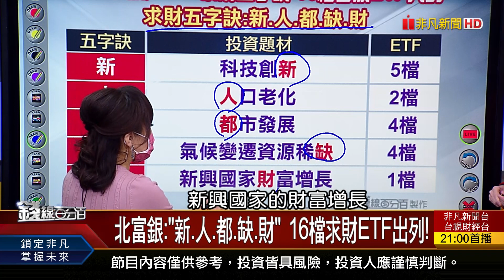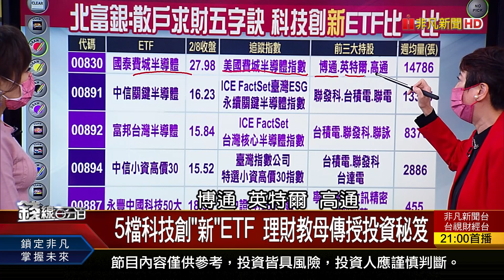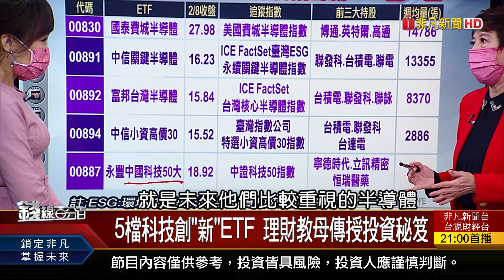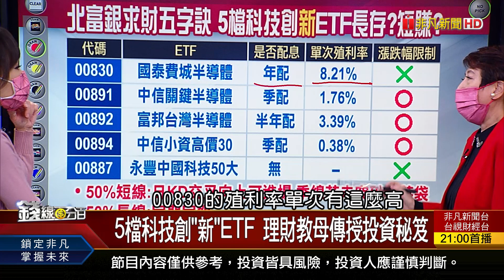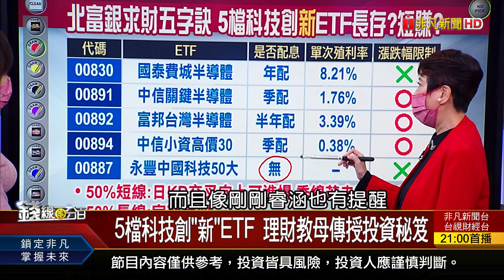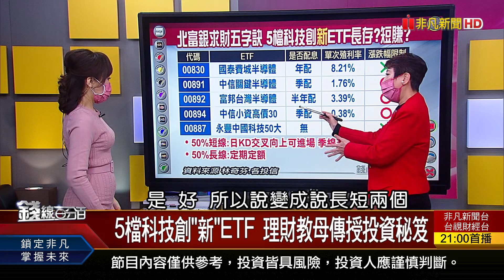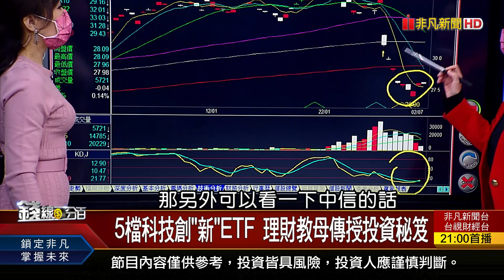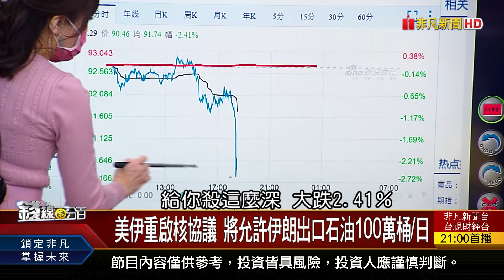《北富銀:"新.人.都.缺.財" 16檔求財ETF出列!》【錢線百分百】20220208-8│非凡財經新聞│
◎北富銀:"新.人.都.缺.財" 16檔求財ETF出列!
◎5檔科技創"新"ETF 理財教母傳授投資秘笈

●0208完整版(上)《拜登:若俄入侵烏克蘭 必斷"北溪二號" 零股交易前10大 誰能富貴"穩.險"中求? 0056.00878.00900高股息ETF大PK!》
●0208完整版(中)《站上10日線+DMI 熱門股期價格發現? 萬八功虧一簣! 台股等待內資信心回籠 》
●0208完整版(下)《盤面熱門股2大特色:元月營收高+法人年後續買大摩4原因翻多台積 專家教戰應對策略 北富銀:"新.人.都.缺.財" 16檔求財ETF出列!》